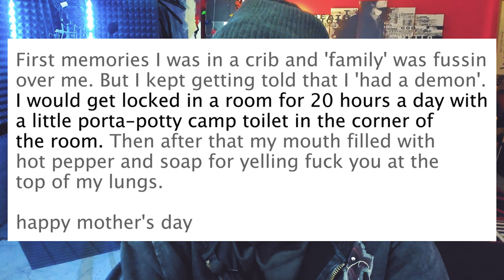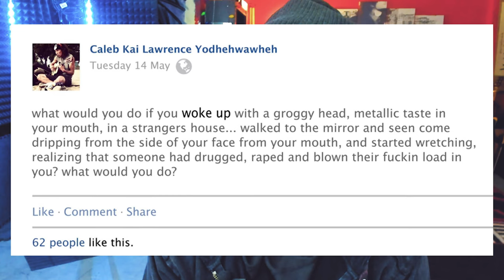The Hatchet Wielding Hitchhiker Review & Analysis of Psychopath Caleb Kai Lawrence | Netflix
The #1 Watched Movie on Netflix this week is The Hatchet Wielding Hitchhiker Documentary about a homeless hitchhiker straight outta dog town who became an internet sensation over night after smashing a man on the head with a hatchet he so happened to be carrying with him in his backpack. The clip of him telling the story to the news reporter went viral and all of hollywood wanted a piece of him. Caleb Kai Lawrence McGilvery is the Hatchet Wielding Hitchhiker who went from Zero to Hero, was a guest on Jimmy Kimmel Live, had producers trying to get him his own reality TV Show, but ultimately pissed it all away and wound up serving a 57 year sentence in prison for the murder of Joseph Galfy. In this video, we dive deep into this train wreck of a story and explore all of the red flags that were missed, the level of psychosis Caleb Kai Lawrence was suffering from, the mental illness he clearly was showing time and time again, and how one should be careful who you lend a helping hand to.